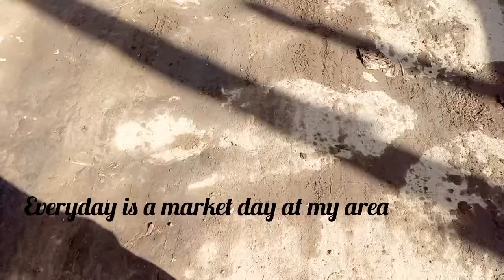grocery shopping,cook with me ,wet fry liver